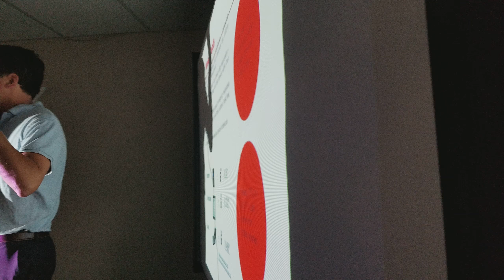One special general meeting of a 45+ strata complex owners